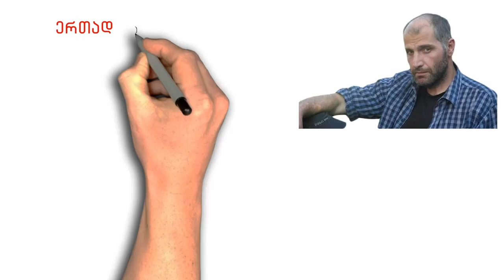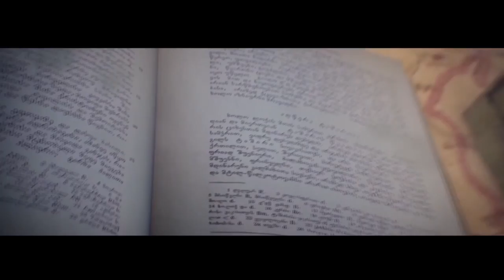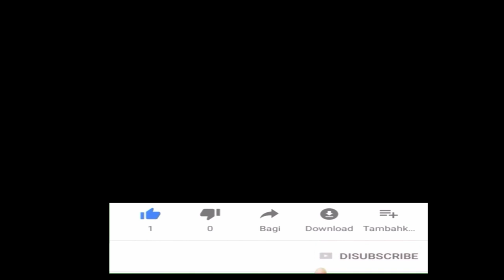გურამ ქართველიშვილის - გააგრძელე საქართველოს ისტორია - XVII საუკუნე - IV სერია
გურამ ქართველიშვილის ოფიციალური არხი.
უმორჩილესად გთხოვთ ყველამ ამოიღოთ ჩვენი ვიდეოები თქვენი იუთუბ არხებიდან.
Guram Kartvelishvili is the official owner of this channel and The creator of all these movies.
I humbly ask you to delete my movies from your channels.
ჩვენო ერთგულო მაყურებელო! ნუ დაგვზარდებით,  გამოიწერეთ არხი.

ვისაც გსურთ წვლილის შეტანა პროექტის "გააგრძელე საქართველოს ისტორია" გაგრძელებაში, შეგიძლიათ თანხა ჩარიცხოთ ფონდის „ერთად გავაგეძელოთ საქართველოს ისტორია“ ანგარიშზე TBC ბანკში:
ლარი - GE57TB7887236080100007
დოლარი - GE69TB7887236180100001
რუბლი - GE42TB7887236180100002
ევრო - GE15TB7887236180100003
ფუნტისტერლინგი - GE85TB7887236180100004